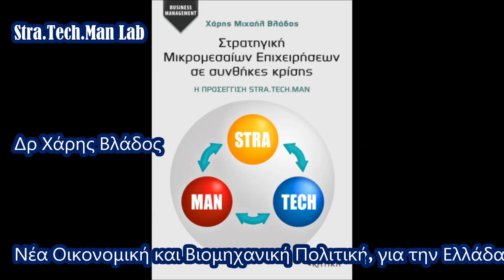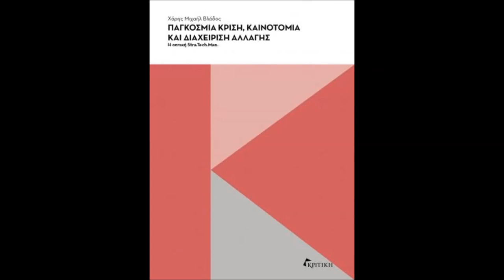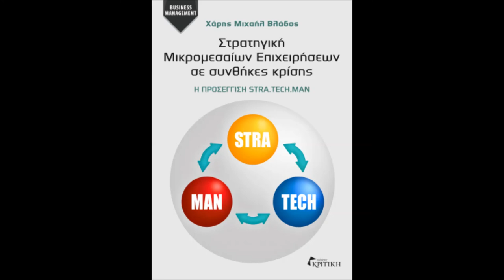Το σπιράλ των αρνητικών οικονομικών εξελίξεων θα λήξει κάποια στιγμή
Προσκεκλημένος του Γιάννη Χαραλαμπίδη στις ΑΝΑΛΥΣΕΙΣ στον ΣΚΑΪ Κρήτης 92.1 (24/3/2022)  , ο καθηγητής Χάρης Βλάδος - Charis Vlados  , εκφράζει την άποψή του , για το παιχνίδι ισχύος που παίζεται πάνω στην οικονομία ,  στην Ελλάδα και τον κόσμο , μετά την είσβολή της Ρωσίας στην Ουκρανία

όλα τα δικαιώματα ανήκουν αποκλειστικά στον ΣΚΑΪ Κρήτης 92.1